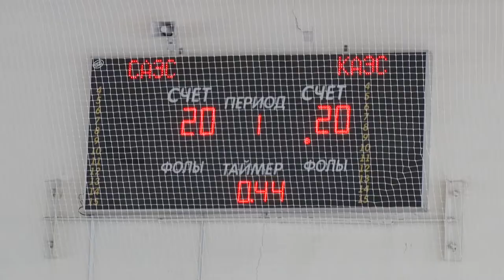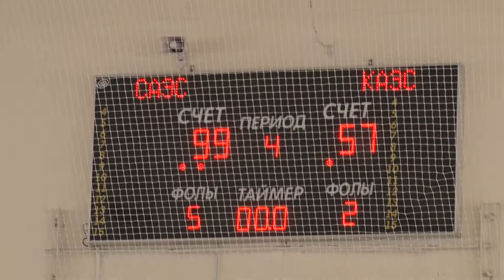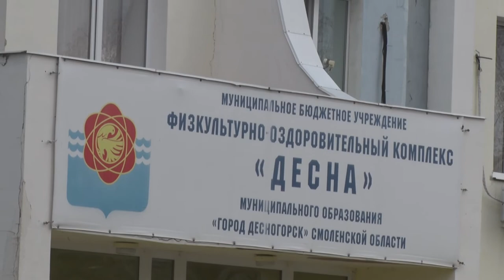Десна-ТВ: Дебют смоленских баскетболистов на Первенстве ЦФО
В эти выходные команда Центра спортивной подготовки «Динамо-Росэнергоатом» САЭС дебютировала в Первенстве Центрального Федерального Округа среди мужских команд по баскетболу. На протяжении двух дней они сражались с командой из Курчатова. Кто же оказался сильнее, выясняла наша съемочная группа.